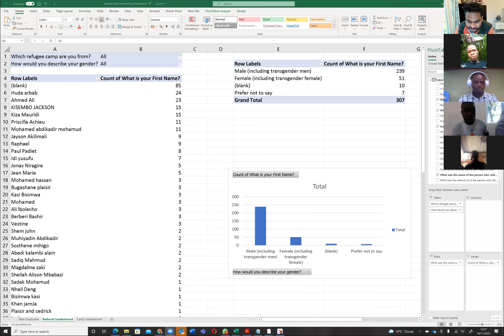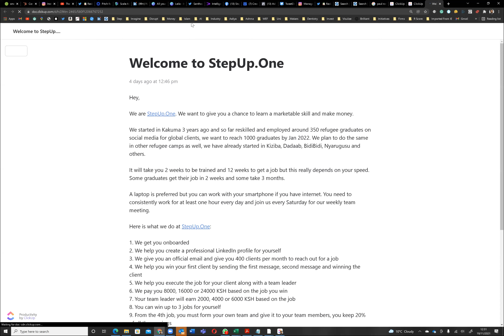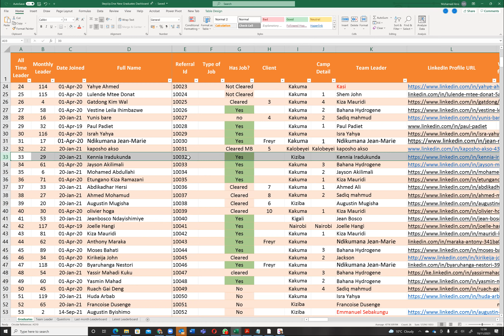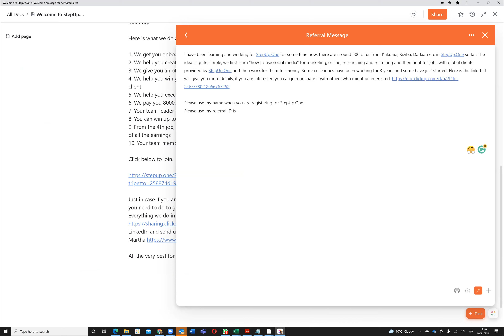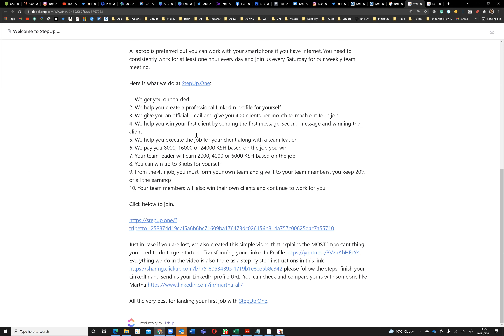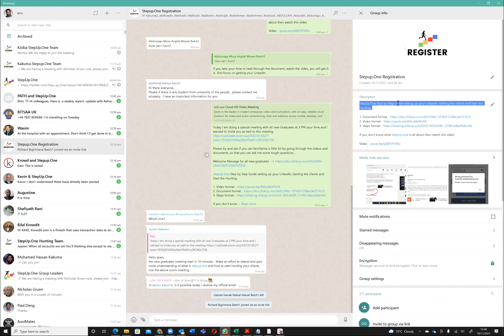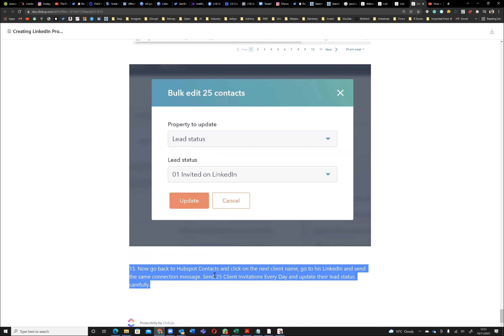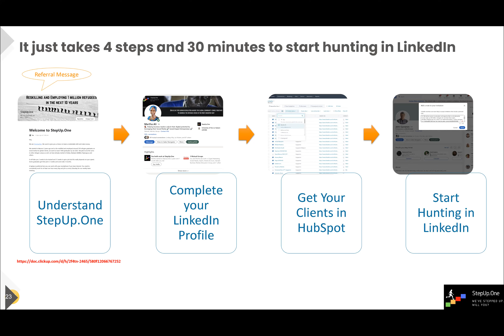19 Nov 2021 How do you come onboard StepUp.One in 30 minutes by following the step by step guide ?